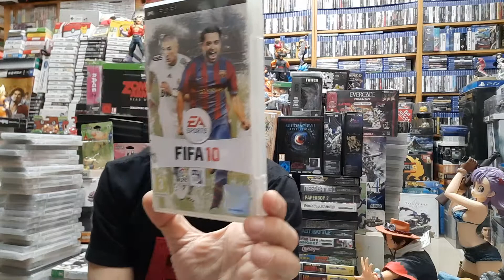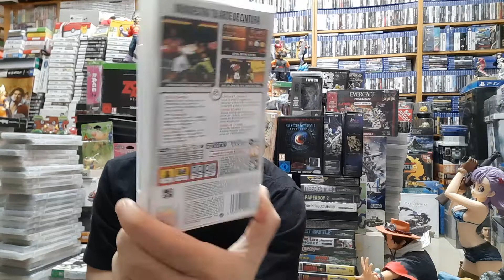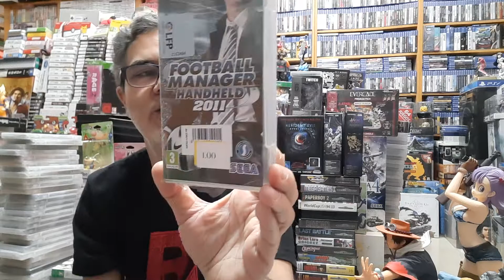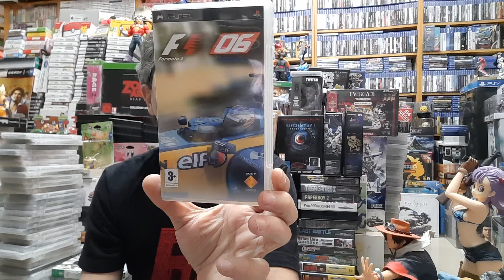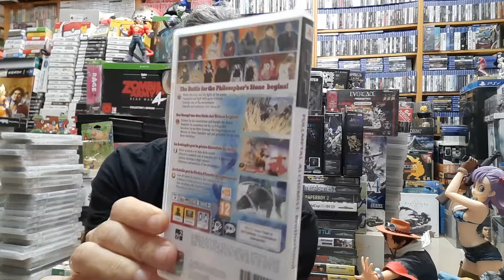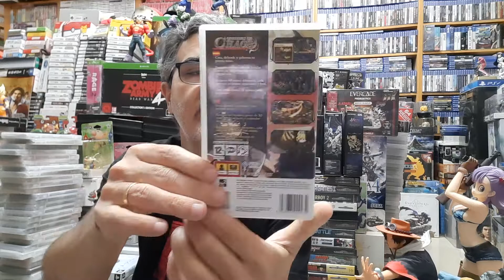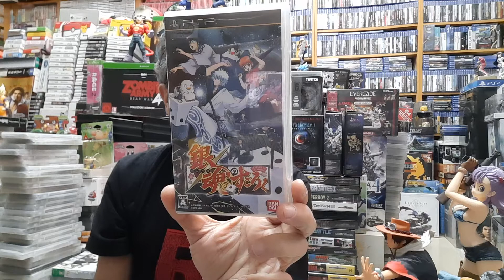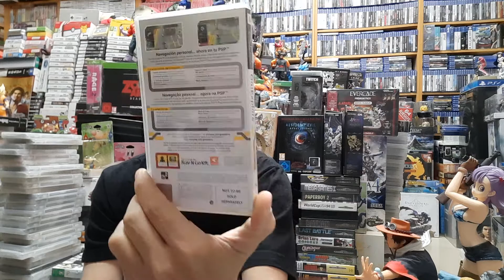Colección PSP por orden alfabético parte 5 (201-250).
Hay FIFAs pero también hay cremita buena.